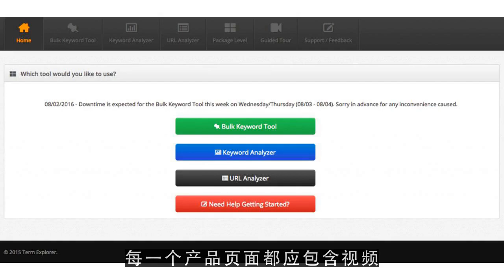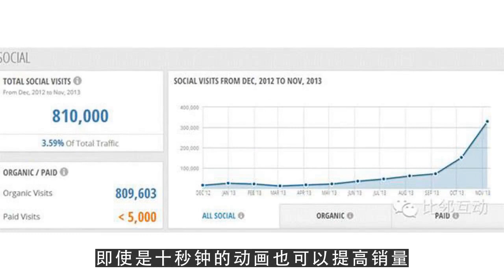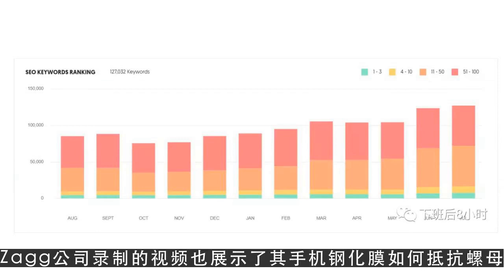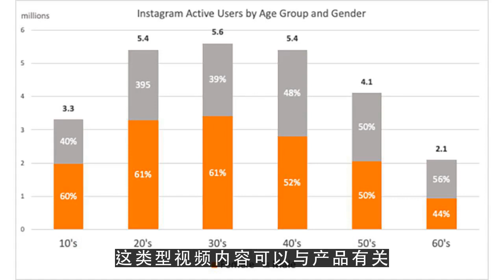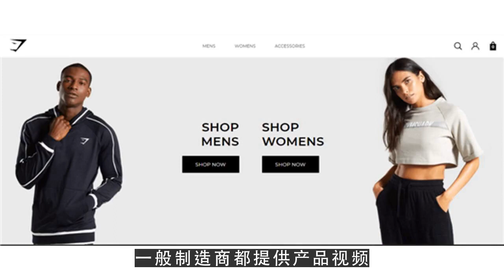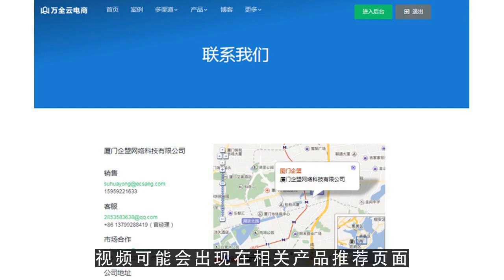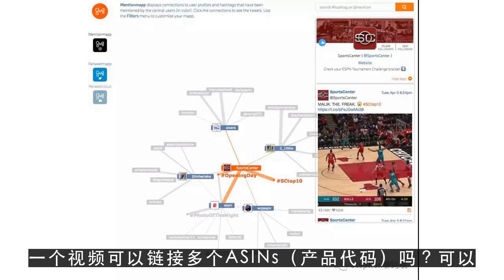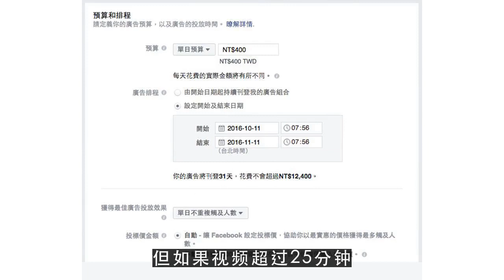youtube运营技巧,亚马逊视频营销攻略解析，卖家不可错过的8种视频类型